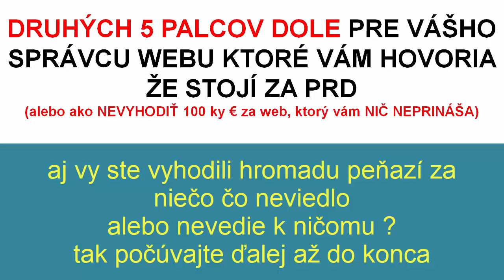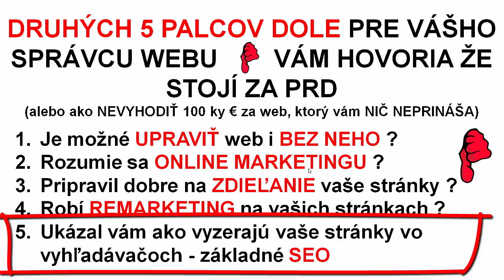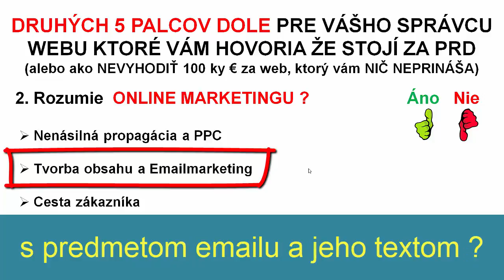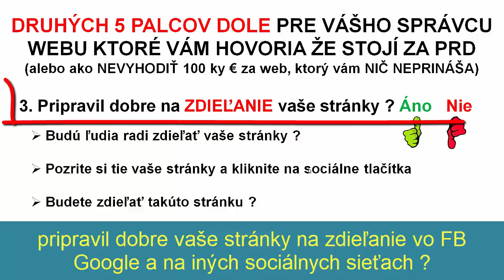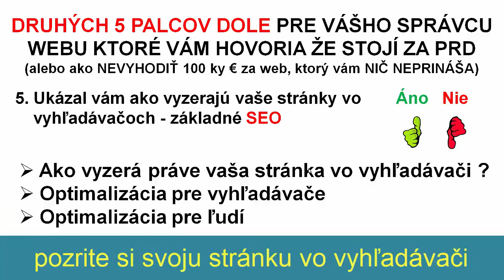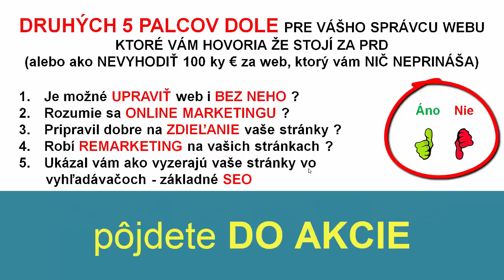5 palcov dole (druhých) pre správcu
vášho webu že stojí za prd. Alebo ako nevyhodiť 100 ky € za web ktorý vám aj tak nič neprináša. Ako si urobiť web sám. Rozumie sa online marketingu ? Pripravil dobre na zdieľanie vaše stránky ? Robí remarketing na vašich web stránkach ? Ukázal vám ako vyzerá vaša stránka vo vyhľadávačoch a naučil vás aspoň základné SEO ?